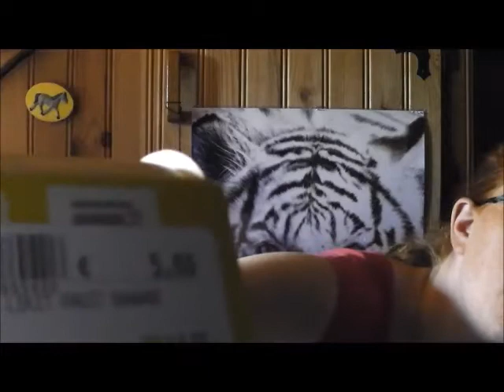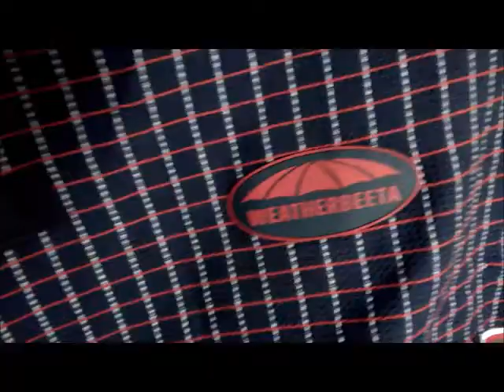[Haul #2] - Petit achat à PADD & Troc PADD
N’oublie pas de commentez, likez si la vidéo t’a plu 👍

On ce retrouve aujourd'hui dans une nouvelle vidéo pour vous faire la présentation de quelque achat que j'ai effectuer cette semaine à Padd & au Troc 😁.

🌸 Qui suit je ?
Moi c'est Delphine j'ai 25 ans, je suis titulaire de mon galop 3 et suis propriétaire du grand cheval Bai😁  ce trouvant dans la plupart de mes vidéos.
Dans la vie je travail à mon compte dans le nettoyage de Couverture - tapis et j'en passe pour chevaux 🐴🦄, mais aussi des divers textiles que l'on à dans une maison type couettes - oreiller ect..
En gros je suis une blanchisseuse 😂 qui ce déplace a domicile lorsque le client à besoins de mes service, pour venir récupérez les divers textiles qu'il à besoins de faire laver. Et qu'il ne peut pas laver lui même dans sa machine,  je les ramène ensuite tout rutilant de propreté ✨ et d'un doux parfums de fraicheur 🌸 à l'endroit ou je suis venue les récupérer où chez le clients directement.

🐴 🦄Qui sont les chevaux dans les vidéos ?
Il y à donc le grand cheval Bai, qui est un Selle Français de 20 ans dont je suis propriétaire. A savoir que c'est un ancien cheval de club avec qui j'ai fait quelque compétition dans le passé, et que j'ai racheter à mon ancien club qui ce trouve dans les Yvelines pour lui assurer une retraire bien mérité.

Le second cheval est un Petit Pur Sang Arabe de deux ans, dont la couleur n'est pas encore prédéfinie mais il sera certainement Rouan.
Je ne suis pas sa propriétaire à proprement parler puisqu'il appartient à un membre de ma famille.
Mais je m'en occupe et le travail comme si c'était le miens, puisque la personne à qui il appartient m’a en gros confier sont éducation ect...
C'est donc à peut près comme si je l'avait en demi pension 😁 même si ce n'en ai pas une à proprement parler.

📽 Vidéo Filmer avec un Nokia Lumia 620, Panassonic HDC-SD40
🎼 Les musiques sont toute libre de Droit